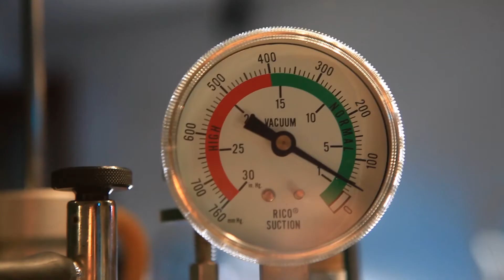Surgery Scene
HOSPITAL – L CUTS SCENE

starring
Mike Maletic
Jocelyn Tanis
and Jim Foreman

Producers – Peter John Ross Greg Sabo

Camera Operators – Greg Sabo and Zach Sabo

Joseph Fuller

2nd Assistant Director – Cordelia Calrissian DeVille

Editor – Gregory Whitfield

Cameras provided by 4K Cine/Sabostudios

JMO Studios
Rossland
Sabostudios

Special thanks
TJ Cooley
Scott Spears

CINESTUDY/FRAMELINES is brought to you in part by
GCAC
OAC